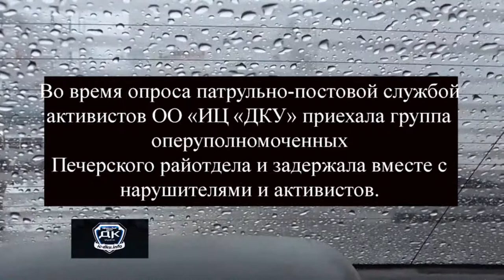Банда часть3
Помощь на топливо карта ПРИВАТБАНКА
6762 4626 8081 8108